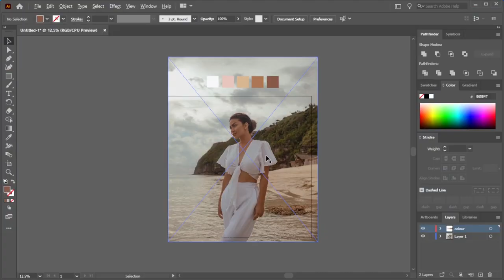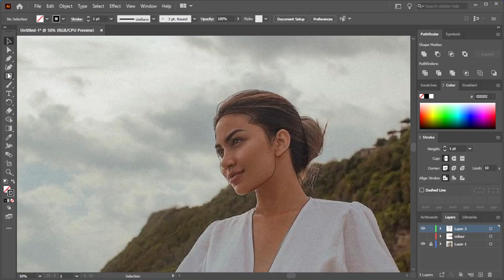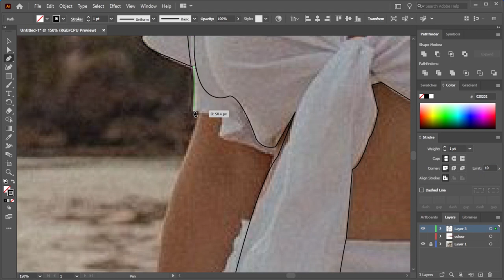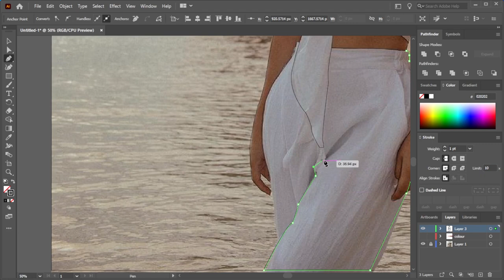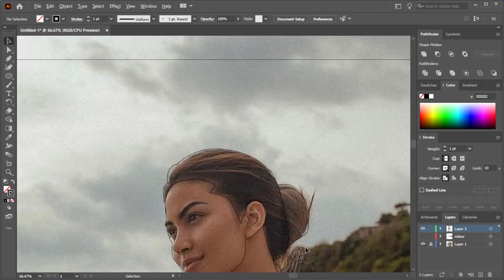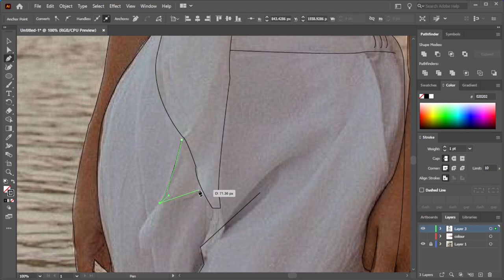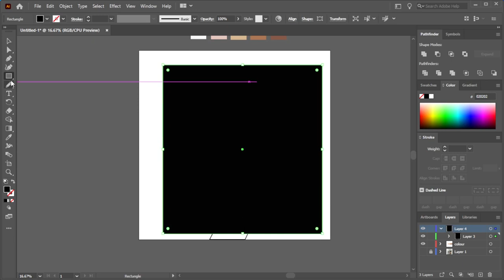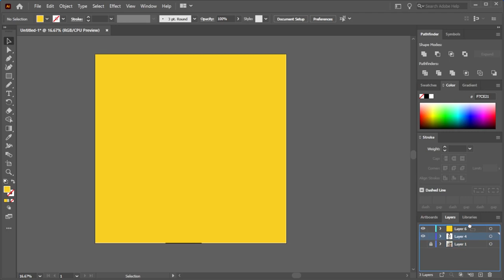Adobe illustrator Tutorial Create Line Art Julian Opie Style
Julian Opie has developed his unique style in the last three decades of his artistic work; Opie's style is on the one hand often compared to the aesthetics of the japanese Manga comics, on the other it is often located in realm of advertisement and poster style. The artist himself highlights this proximity: In an interview Julian Opie was asked what the biggest difference between painting and sign was, and he answered: “Maybe they are the same?”. In an exhibition text from 2006 Julian Opie described the inspiration he draws from street signs: “When driving on the motorway I often admire the huge signs on poles that stand beside the road in the countryside. Although they are there to give information they seem to also act as giant paintings.” Julian Opie's trademark are his reduced figures, similar to the ones which can also be found in signs and advertisement. In Opie's works faces, human bodies or landscaped are often composed from few black lines, shades and details are completely missing. Surprisingly, all the important characteristics are there. Julian Opie became known to a broader audience when he created the cover of the band Blur's album “Blur: The Best Of”. On the cover the four band members are depicted in the typical reduced style.